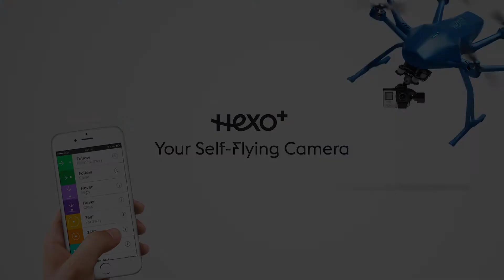Hexo+ Trail Running Above the Sea of Clouds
With longer days ahead, make the most of daylight hours and capture your after-work adventures from above! Shot with Hexo+